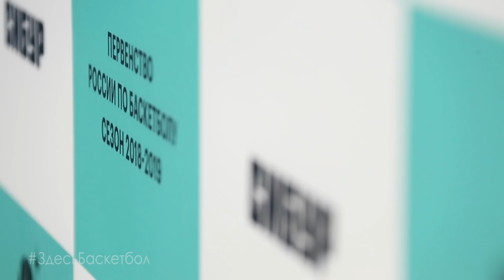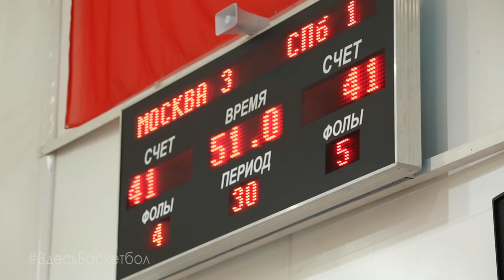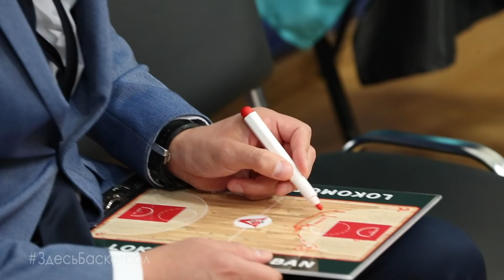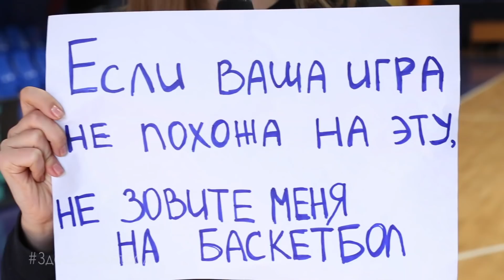Программа Здесь Баскетбол на Первенстве России / Юноши 2003 г.р.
Шестнадцать лет совсем небольшой возраст, но для спортивной карьеры во многом ключевой. С одной стороны, невероятный подъем сил, необузданная энергия и желание парить над кольцом, а с другой, приземляющий тренер, который учит решать сложные тактические задачи. Словом, легко ли быть молодым? Ответ в сюжете РФБ ТВ.